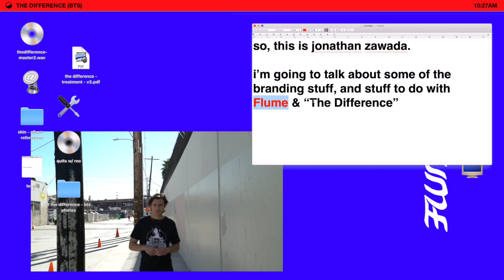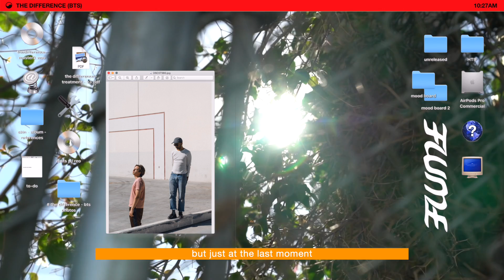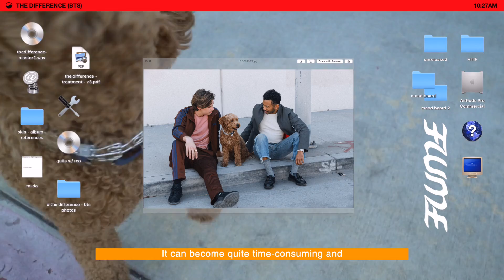Flume 'The Difference feat. Toro y Moi' [Behind The Scenes with Jonathan Zawada]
Narration by Jonathan Zawada
Video by John Liwag

Flume feat. Toro y Moi - The Difference

YouTube: @Toro y Moi

Lyrics:
The difference in between
all the faces you read
When the grass ain't green
When you fix everything

I don't know about you but I got to get it out and I don't know how soon
But if we die, I want to bring the whole thing

Chorus oooohs

Who cares about a game
when it's all been replaced
Each level feels the same
It really goes either way

Chorus oooohs

Just another world that I gotta get a grip of and hold onto
Just another world that I gotta get a grip of and hold on